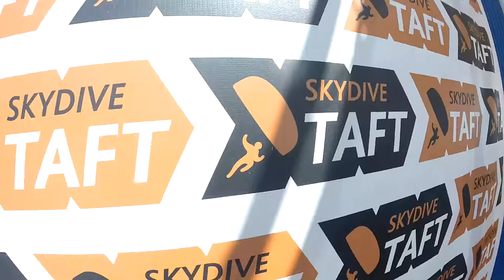Edgar Zelaya Skydive Taft.